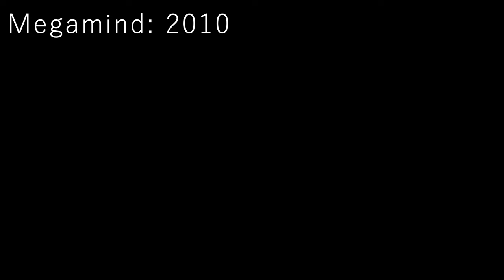Megamind 2 Is WORSE Than I Thought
This will probably get Claimed a lot (Universal, Hates my guts) so I hope you enjoy it.
Let's Hold the line
Change.Org (I did my part)

I honestly don't care how many views this gets, I just want to stick it to Universal.
This video will only get taken down if they Stop and try and make Megamind 2 again properly, If they wanna sell us cr*p then here is the consequence.

Hey Champ why don't you join the 1.57k Subscribers supporting this channel, I'll give you sweet memes that you can laugh at...

Yes, I actually read the Comments.

Special Mentions:
Dreamworks, NBC Universal, Peacock, F U.